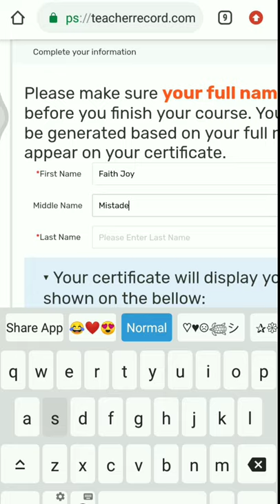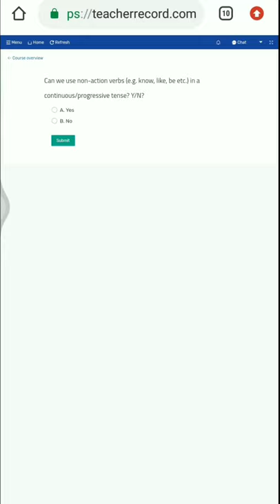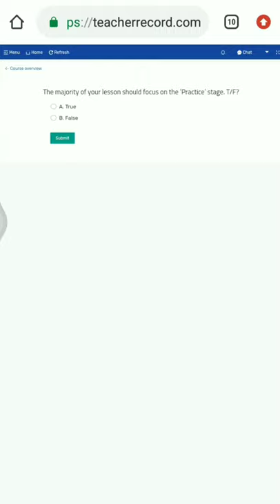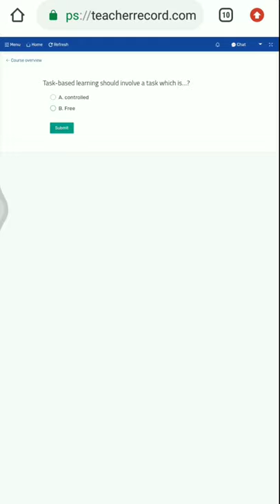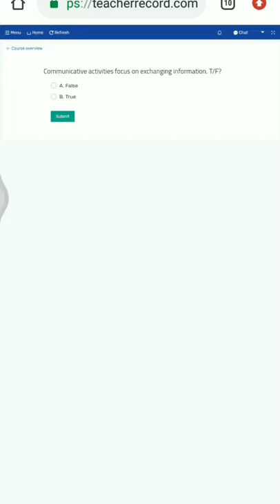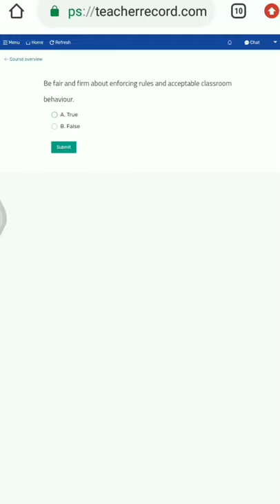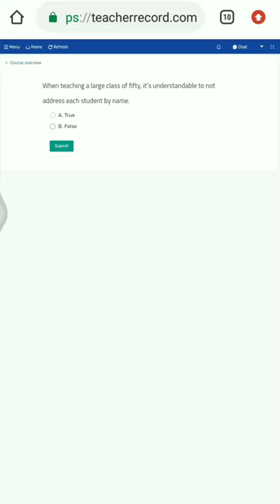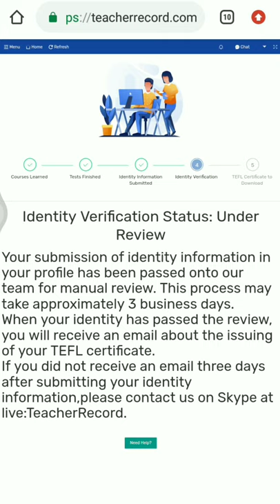FREE TEFL CERTIFICATE (TEACHER RECORD) | Peytligaya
You need Government ID for this and use your gmail for the certificate after 15 days you will received it 🥇

Social Media accounts:
FB: Faith Joy Mistades Ragobrio

SEE YOU ON MY NEXT VIDEOS! GOD BLESS o(^▽^)o